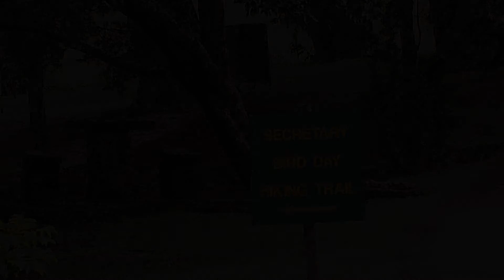Mac Mac Pools: The Panorama Route, Mpumalanga - Mobile Version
In Panorama, Mpumalanga, with its breath-taking vistas around every mountain corner, waterfalls plunging down faces of sheer rock, memories of the gold rush following you as you meander down an endless river canyon, and eagles hovering above your head - you can't help walking with your head in the clouds.